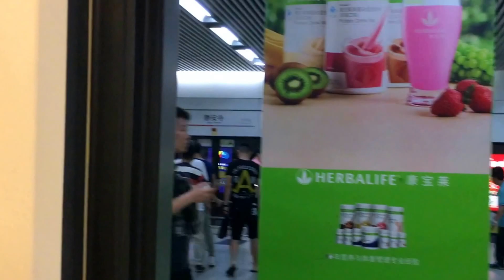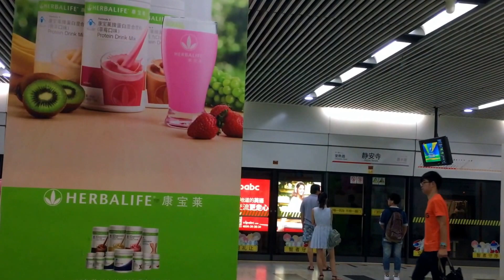Shanghai Video Blog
Just a fun video of me went back home after the class in Shanghai.